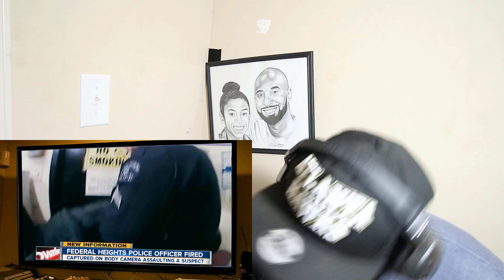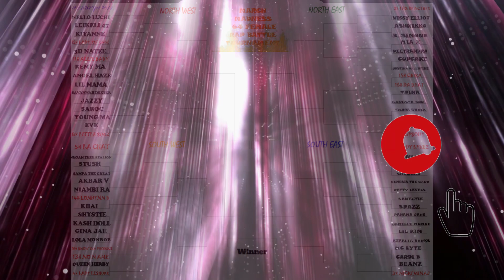Allie Baby - American Horror🔥🔥😰😰"WE MIGHT BE IN TROBLE" {REACTION} | FIRST TIME HEARING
NICKIMINAJ  lilkim cardib megantheestallion trinarockstarr beyonce kashdoll citygirls  remyma trickdaddy meekmill chrisbrown miami jesshilarious loveandhiphopmiami babaddestbitch foxybrown  queenofrap

jessie j nicki minaj ariana grande - bang bang lyrics,